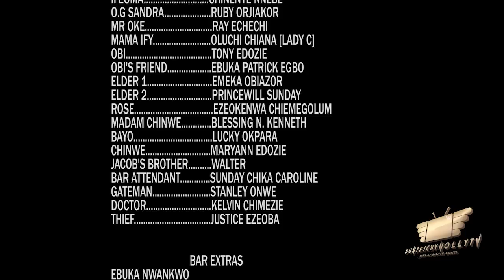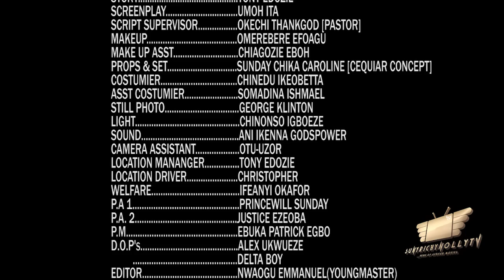TWO EDGED SWORD SEASON 6 (2022 New Movie) ONNY MICHAEL & CHINENYE NNEBE 2022 Latest Nollywood Movies